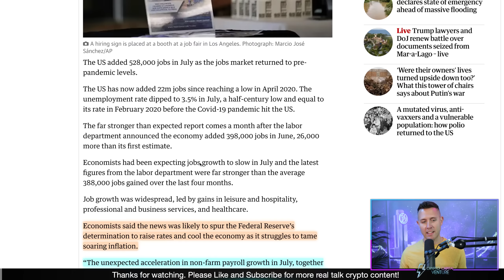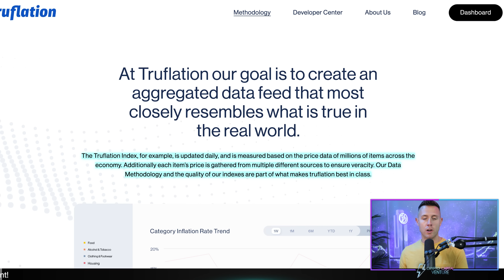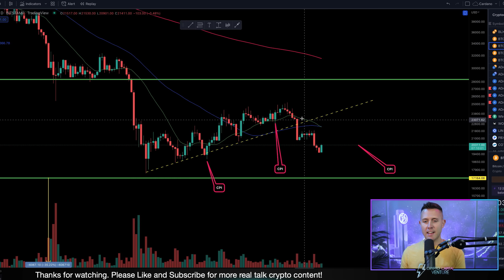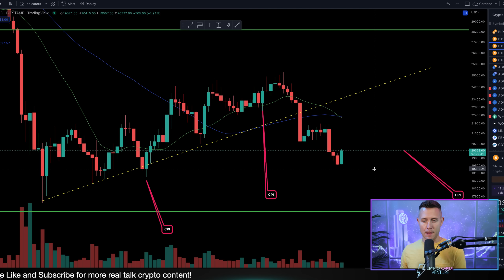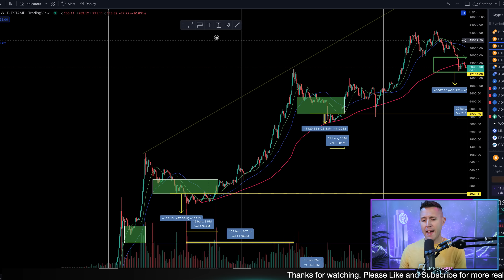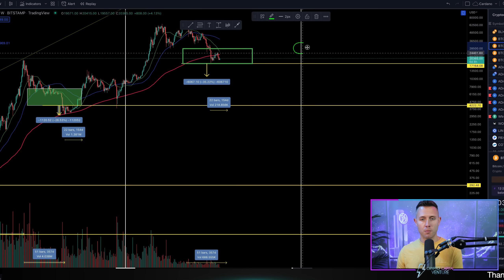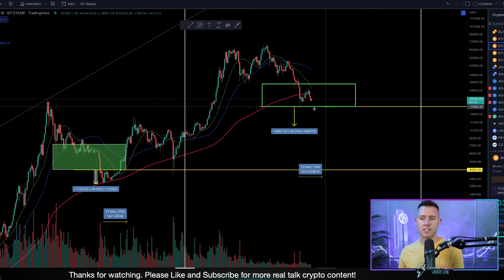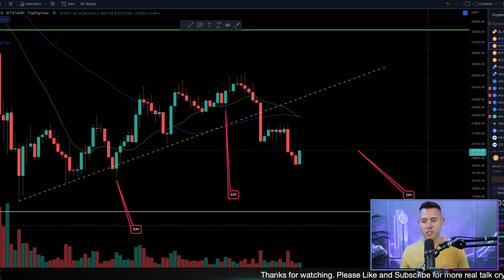Bitcoin TRAPPED in Crypto Bear Market (WHEN Will it ESCAPE?)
Intro 00:00
August employment data 00:40
Inflation news coming up soon 2:00
Bitcoin price fakeout to be aware of 3:45
Zoom out and forming a plan for crypto 5:00
How much more crypto bear market? 5:40
My opinion and approach to this crypto winter 7:20

bitcoin, decentralized, altcoins, altcoin, top altcoin, best altcoin, crypto, cryptocurrency, buy cryptocurrency, invest bitcoin, buy bitcoin, best altcoin, cardano, ada, ethereum, eth, xrp, ripple